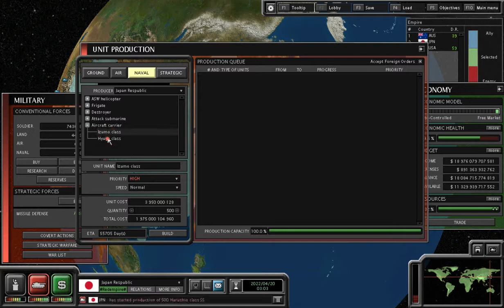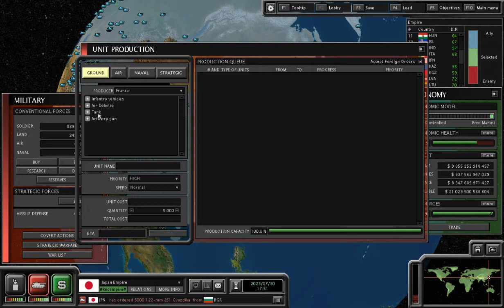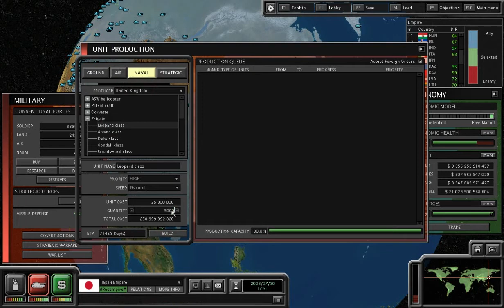Япония #4 |Superpower 2 (2022-2023)|Строю великую армию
эта война качеств и количеств